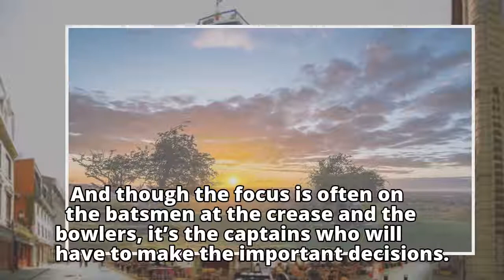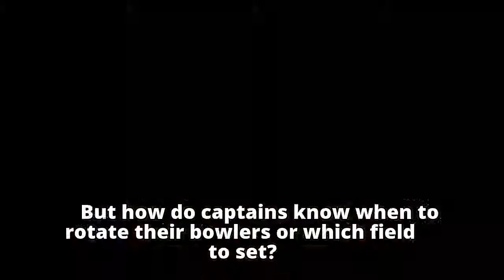Video explainer: How cricket captains make good decisions